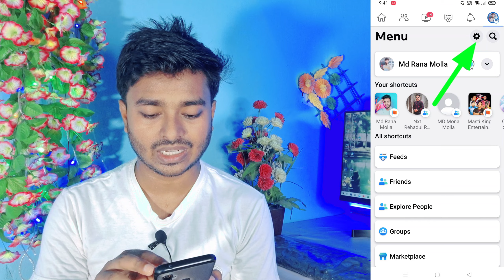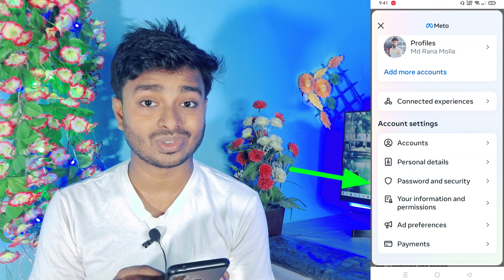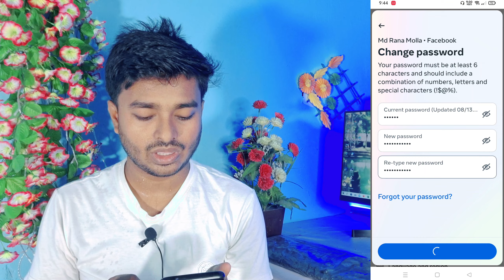Facebook Password Change 2023 || ফেসবুকের পাসওয়ার্ড পরিবর্তনের সহজ উপায়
How to Change Facebook Password || ফেসবুকের পাসওয়ার্ড পরিবর্তনের সহজ উপায়
আজকের ভিডিওতে দেখানো হয়েছে কিভাবে ফেসবুকের পাসওয়ার্ড চেঞ্জ করবো। How to change facebook password 2023